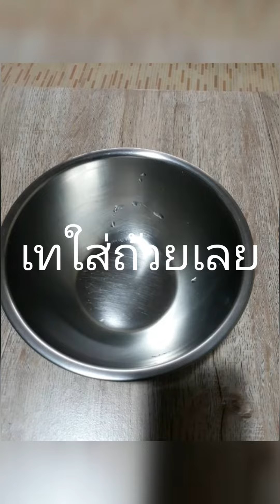ซุปเครื่องในวัว หางหมู นานๆกินทีอร่อยดีเหมือนกัน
ซุป แซ่บ แซ่บ หัววัว เครื่องใน หางหมู
รสชาดแซ่บ แซ่บ ถนนรัตนอุทิศ หาดใหญ่